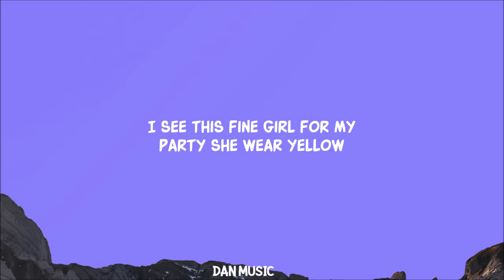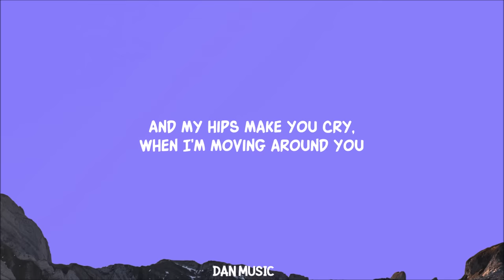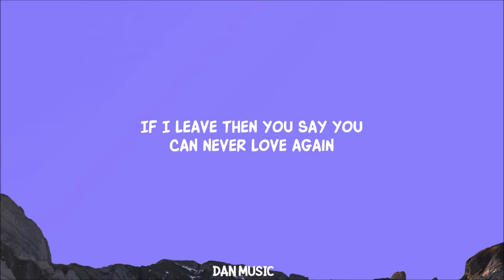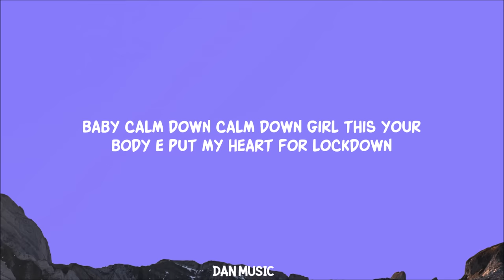Rema, Selena Gomez - Calm Down (Lyrics)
Rema - Calm Down (with Selena Gomez)
Rema, Selena Gomez - Calm Down

[REMA]
Shawty come gimme your lo-lo-lo-lo-lo-lo-lo-lo-lo-lo-lo-lo-love hmmm

Why you no wan comform
Then I start to feel her bum bum

[SELENA]
Yeah I know I look shy,
but for you I get down, (oh oh)
And my hips make you cry,
when I’m moving around you
Do it once, Do it twice
Don’t you ask, you know you’re allowed
When it’s you I can’t say no o o o o o o o o o o o
Baby give me lo o o o o o o o o o ve
You got me like whoa o ao ao oa oa oa oa
Shawty come give me lo o o o o o o o o o ve

[REMA]
As me I wake up na she dey my mind
(Na she dey my mind)
Day one day two I no fit focus
(I no fit focus)
Na so me I call am say make we link up
(Say make we link up)

[SELENA]
Got my hand on your heart now,
I can feel it race
If I leave then you say you
can never love again

Lyric video for Calm Down by Rema, Selena Gomez on Dan Music